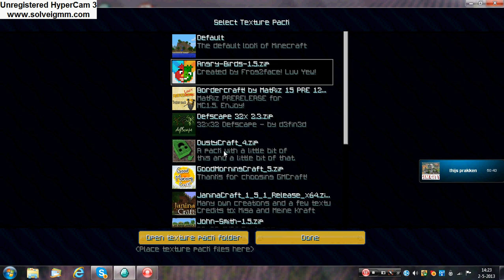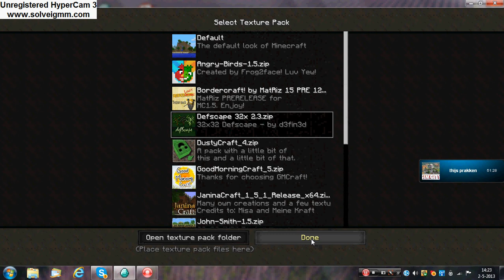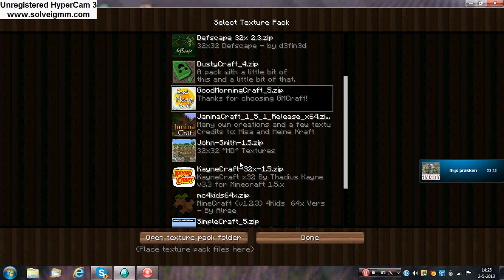Survival met Thijs en Lennart #1 Creepers zijn cool!?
zet even in de reactie's of creepers cool zijn of niet!!

sorry voor de ruis, ik koop binnenkort een nieuwe headset

let op!! je moet optifine hebben om het texture pack te kunnen gebruikten!